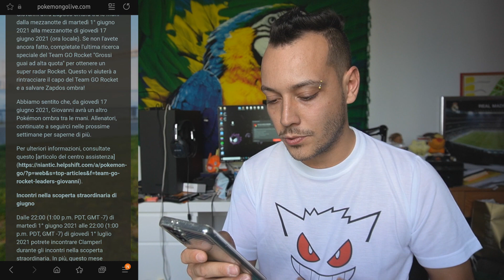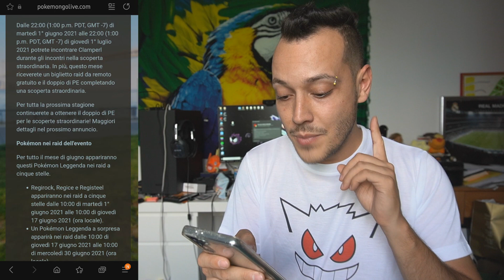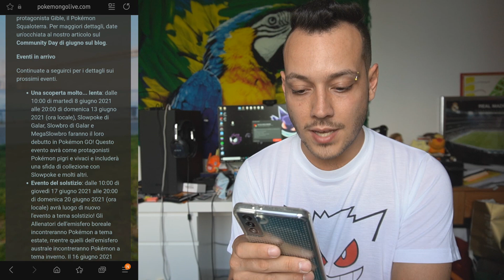SHINY REGIGIGAS & TORNA MEWTWO OMBRA?! - Pokémon GO ITA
Tante nuove news, in arrivo shiny Regigigas nei raid? Giovanni da metà giugno che pokémon ombra avrà? Forse Mewtwo?

Cosa ne pensate del mese di giugno?🍀

➡️LINK MERCHANDISING